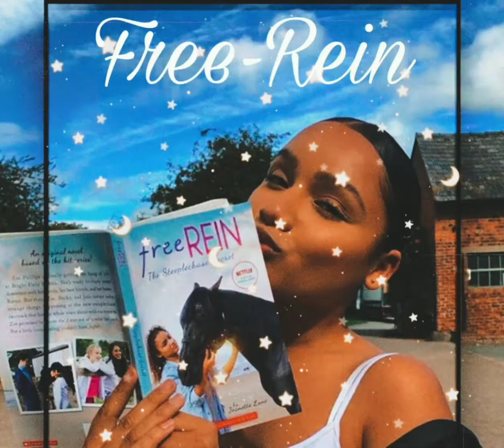Jaylen Barron edit video ❤️